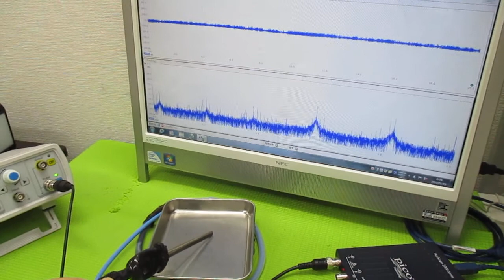超超音波プローブの発振制御による表面検査技術 ultrasonic-labo